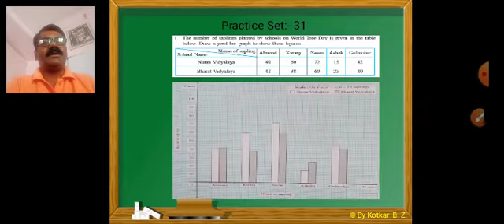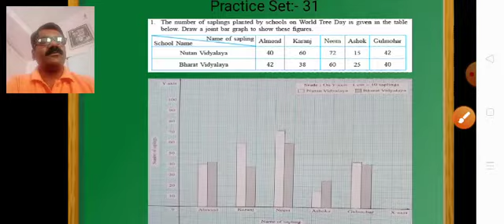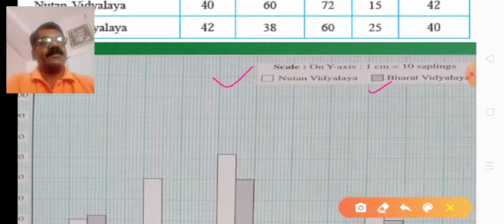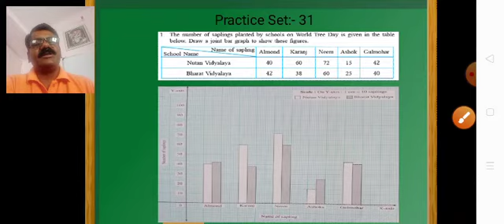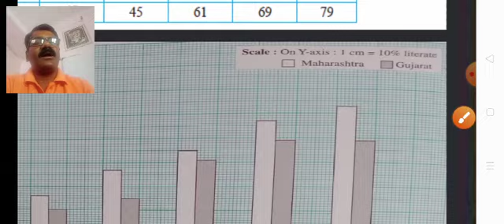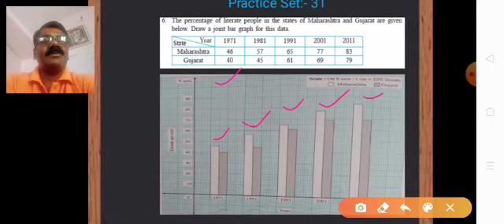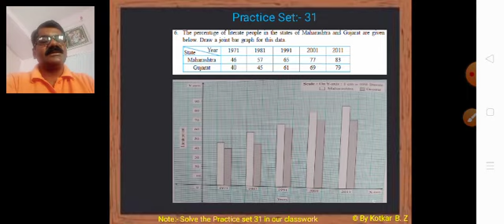7th class Maths chapter 7 Joint Bar Graph by Kotkar sir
7th class Maths chapter 7 Joint Bar Graph by Kotkar sir